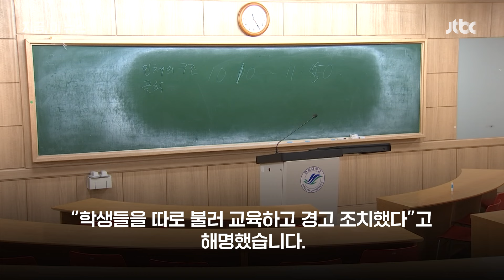쪽지로 '집단 커닝' 의대생들...업무방해혐의 고발 당해｜지금 이 뉴스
한림대 의과대학 학생 9명이 고발을 당했습니다. 업무방해 혐의입니다. 시험 시간에 쪽지를 들고 들어가 '집단 커닝'했다는 게 이유입니다.